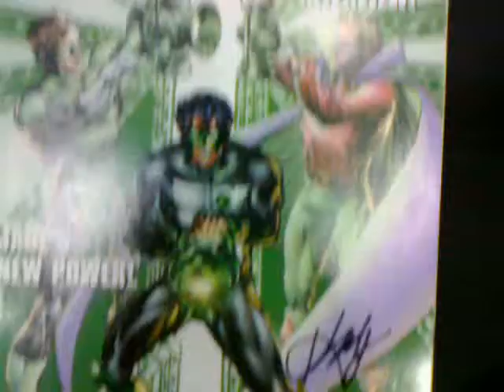Ken Lashley signing comics at La Mole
Penciller Ken Lashley signing my Green Lantern Secret Files & Origins #2 at La Mole Comic con.